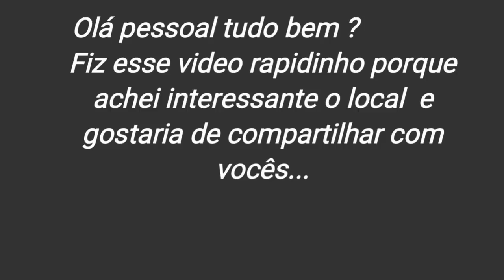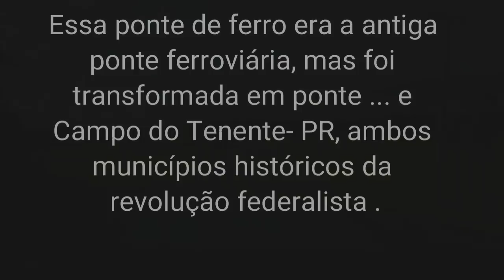Ponte de ferro entre as cidades de Lapa e Campo do Tenente no Paraná